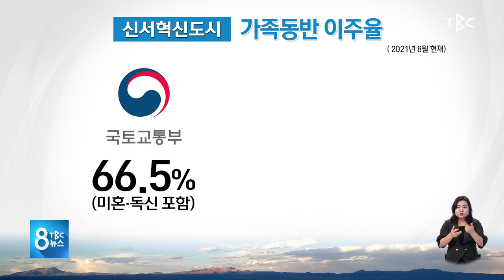아직도 외딴 도시 210826 [TBC-띠비띠]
지하철역 멀고 시내버스 1개 노선뿐